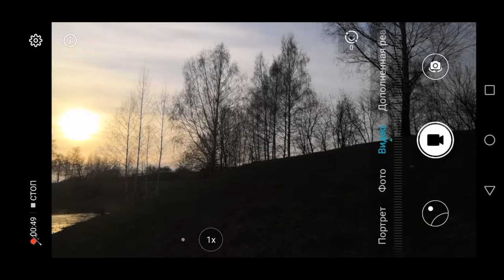Tello. 2019-04-20. First Film. Фильм 1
EN/RU:

Section I/ Раздел I
Description/Описание:

Dear friends!
Test flights with Xiaomi Mi A2 and Huawei Honor 10 smartphones with and without GameSir T1d have been scheduled for this day. It did not work out everything planned and instead of four test videos, only two came out.
The wind died down only in the evening and it was not possible to make high-quality images for comparison.
Landscape also disappoint. Around was dried grass, brown color surrounded on all sides.
Only a blue bike made a bit of a different “picture”. Here I flew around him)))

Дорогие друзья!

На этот день были запланированы тестовые полеты со смартфонами Xiaomi Mi A2 и Huawei Honor 10 с GameSir T1d и без него. Не получилось выполнить все запланированное и вместо четырех тестовых видео получилось всего два.
Ветер стих только к вечеру и качественные изображения для сравнения сделать не удалось.
Пейзаж тоже подкачал. Кругом была засохшая трава, бурые цвет окружал со всех сторон.
Только велосипед синего цвета немного сделал разнообразным "картинку". Вот вокруг него я и полетал)))

Features/Особенности:
+ Outdoor footage
+ Original video Tello: HD, 30fps.
+ Original video Canon: Full HD, 30fps.

Section II/ Раздел II
Drones/Дроны:
+ Ryze Tello [JD] original page deleted
+ Mavic Pro [JD]
+ Mavic 2 Zoom [Pandao]

Equipment/Оборудование:
+ Tablet. ALLDOCCUBE Talk9x (U65GT). Android 4.4.2 (Control flight)or(as power bank by OTG-cable) [AliExpress]
+ Xiaomi Mi Repeater 2 [TomTop]

Cameras/Камеры:
+ Canon PowerShot SX620 HS [local store]
+ Tello cam inside [JD]

+ Photomate [local store]

Section IV/ Раздел IV
Sound track/Звуковая дорожка: Original / Исходная